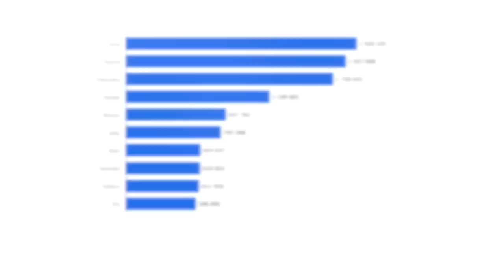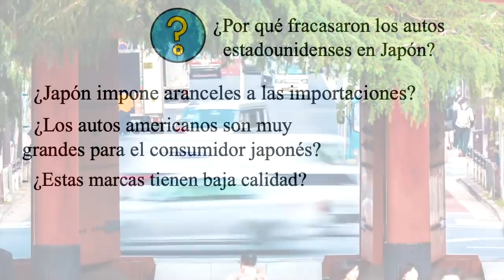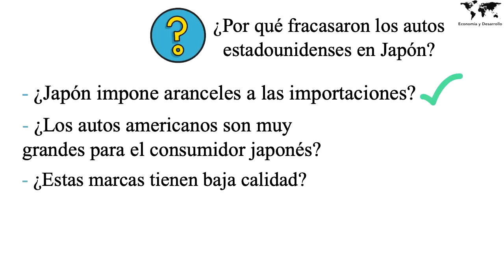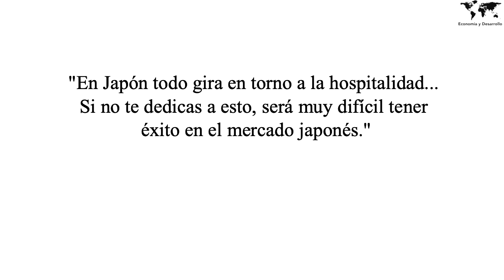¿Por qué fracasaron los autos de EE.UU. en JAPÓN?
Las marcas de autos japoneses se venden muy bien en casi todo el mundo, particularmente en Estados Unidos. Por ejemplo Toyota, una marca japonesa, ocupó el segundo lugar como la más vendida en el país norteamericano en 2020 y Honda otra japonesa ocupó el cuarto lugar. Por el contrario, de los 4.9 millones de vehículos vendidos en Japón (2016), un poco más de 13.000 fueron de marcas estadounidenses. En total, dichas marcas sólo poseen el 0.3% del mercado japonés. De hecho, Ford se retiró de Japón en 2017 debido al pobre desempeño en ventas.

Por eso, la pregunta es: ¿Por qué fracasaron los autos estadounidenses en Japón?

Fuentes de interés:
- ¿Qué es un kei car japonés?
- Why Aren’t U.S. Cars Popular in Japan?

Estadísticas:
- Marcas lideres en ventas en Estados Unidos 2020: